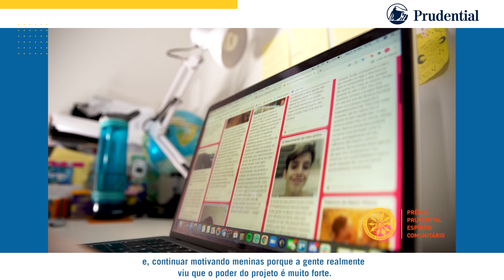Prêmio Prudential 2021 | Finalista Camila Sant’Anna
Saiba mais sobre o Projeto Lidere-se, inscrito pela finalista do Prêmio Prudential Espírito Comunitário 2021, Camila Sant’Anna.